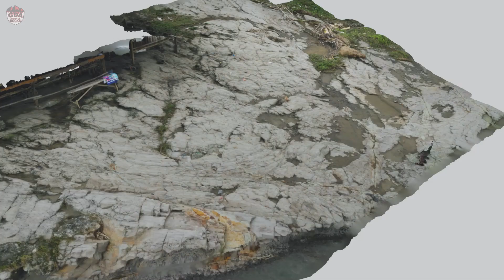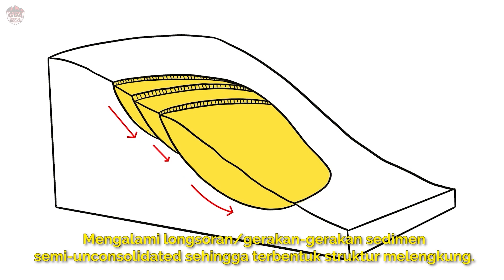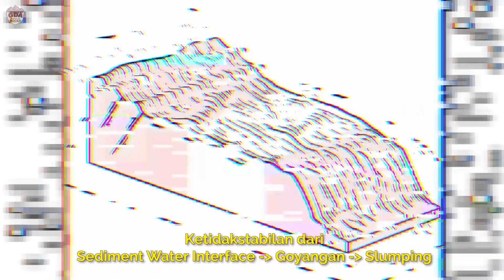Basic Sedimentology with Dr. Andang Bachtiar: Slump Structure (2/5)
Video penjelasan sedimentologi dasar dengan contoh kasus di sungai cipamingkis berupa Slump Structure. Part 2/5.

Oleh School of Rocks (by GDA & PALEOPETRO)